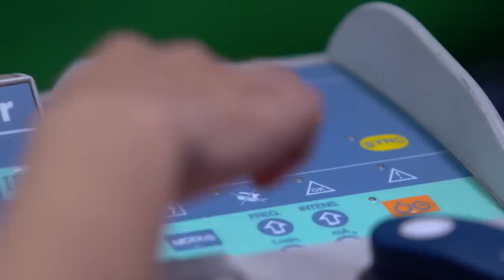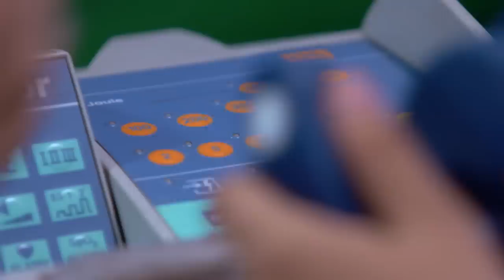CINTA YANG HILANG - Detik-Detik Tari Mengalami Masa Kritis [10 April 2019]